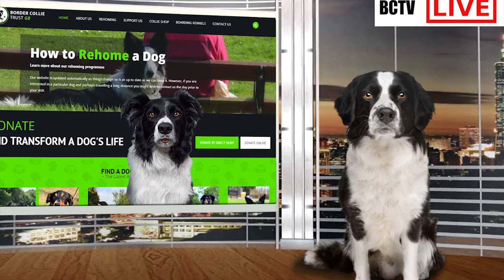BORDER COLLIE TRUST BLACK AND WHITE MOVIE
How our work helps finds new homes for collies in need and how your support in raising funds is vital to that work